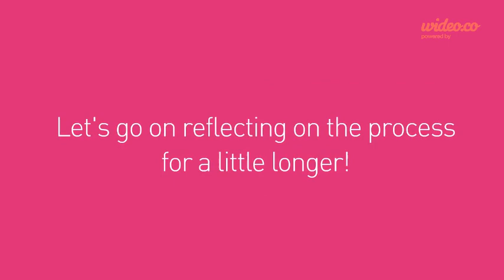MM4: Resources on Moodle and Creating Video Tutorials - My impressions - by Wideo.co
Key Phrases at MM4: Resources on Moodle and Creating Video Tutorials live session from Moodle MOOC 4 by Dr. Nellie Deutsch.
Artifact designed by @mjgsm on June 08 2014 for MM4.